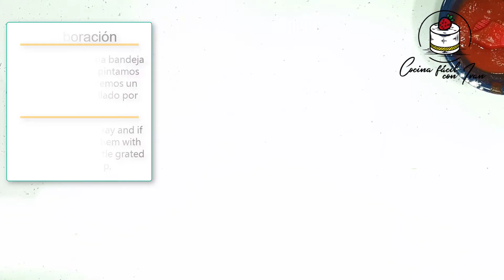HOT DOG PIZZA 🌭 || Una forma diferente de preparar un buen hot dog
Si tenemos una buena masa de pizza con ella podemos hacer un sin fin de elaboraciones , en esta ocasión os traigo un hot dog preparado con masa de pizza .
Si si lo estáis leyendo bien un hot dog con masa de pizza , queda increíble, super tierno y combinamos dos grandes platos los perritos calientes y la pizza.
yo lo he preparado un poco a la forma clásica , pero podéis abrirlos por la parte de arriba y añadirles los ingredientes que más os gusten a la hora de elaborar un hot dog.
asi que vamos a veer lo que necesitamos para preparar esta rica receta.

Si quieres todos los pasos escritos puedes verlos mas abajo o visitar mi pagina web y hay encontraras todos los tips y consejos para que os queden perfectas.

Ingredientes y elaboración :

Necesitaremos masa para pizza podéis encontrar el link en la descripción o a la derecha del video.
cunado tengamos la masa preparada vamos a cortarla en porciones.
Cuando la tengamos cortada en porciones la espiraremos con la ayuda de un rodillo , mirar el video y veréis el grosor que necesitamos.
Pintamos el centro de la masa con salsa de tomate , solo el centro y a lo largo.
Los rellenamos con los ingredientes que más nos gusten , yo en mi caso los e rellenado con queso mozzarella y una salchicha rellena de queso.
Le damos forma de perrito , siempre de adelante hacia atrás.
Precalentamos el horno a 240 ºC con calor por arriba y por abajo y con la función de aire si disponemos de ella.
Los ponemos en una bandeja y si queremos los pintamos con tomate y ponemos un poco de queso rallado por encima.
Los hornearemos en la parte baja del horno durante 10 o 15 minutos, tener cuidado de que no se quemen.

If we have a good pizza dough with it we can make endless elaborations, this time I bring you a hot dog prepared with pizza dough.
If you are reading a hot dog with pizza dough well, it is incredible, super tender and we combine two great dishes: hot dogs and pizza.
I have prepared it a bit in the classic way, but you can open them at the top and add the ingredients that you like the most when making a hot dog.
so let's see what we need to prepare this delicious recipe.

If you want all the written steps you can see them below or visit my and there are all the tips and advice so that they are perfect for you.

Ingredients and preparation:

When we have the prepared dough we are going to cut it into portions.
When we have it cut into portions we will exhale it with the help of a roller, watch the video and you will see the thickness we need.
We paint the center of the dough with tomato sauce, only the center and throughout.
We fill them with the ingredients that we like the most, I in my case filled them with mozzarella cheese and a sausage stuffed with cheese.
We give it a puppy shape, always from front to back.
We preheat the oven to 240 ºC with heat from above and below and with the air function if we have it.
We put them on a tray and if we want we paint them with tomato and put a little grated cheese on top.
We will bake them in the lower part of the oven for 10 or 15 minutes, being careful not to burn them.

もっと多くのレシピが欲しいなら、私のウェブサイト